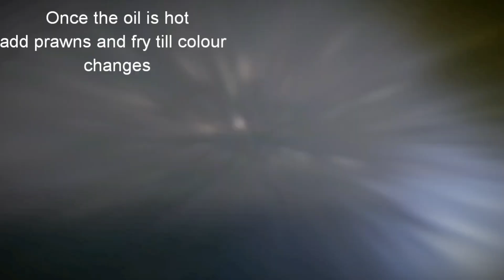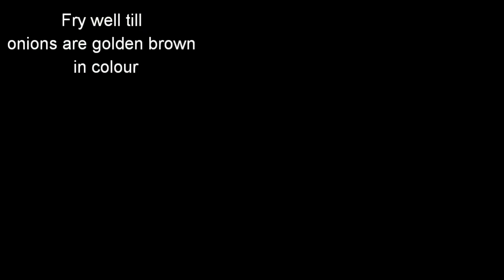Prawn Curry Recipe | Odisha Style Prawn Curry | Chingudi Aalu Jhola Recipe | Kitchen Affairs